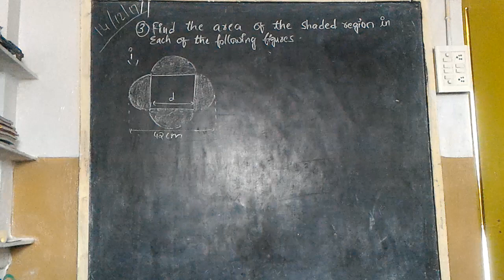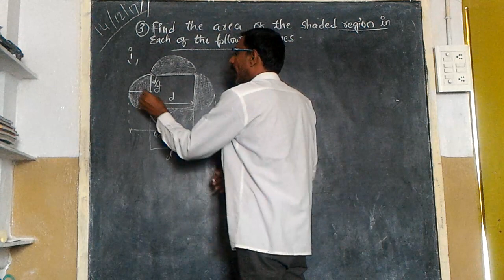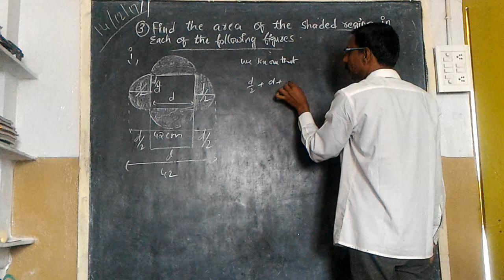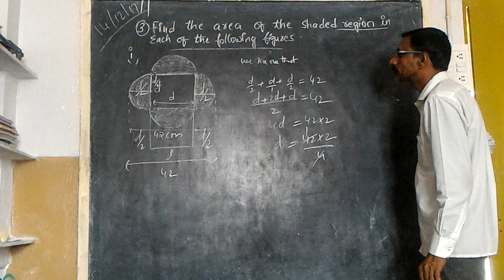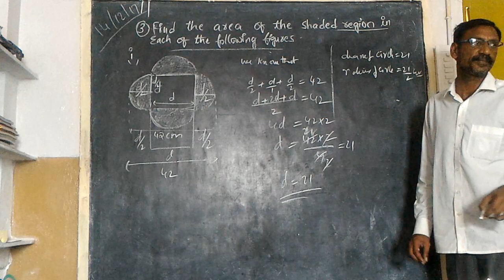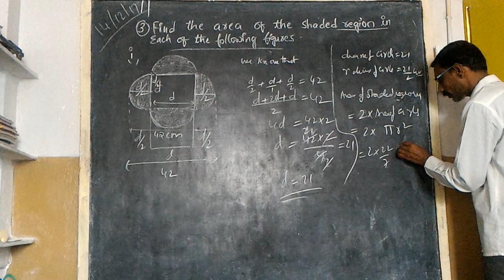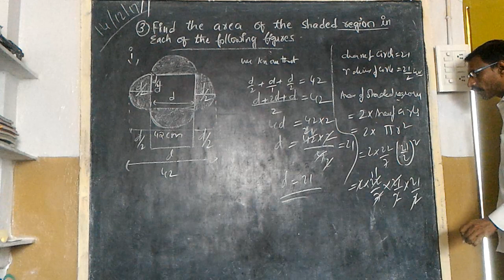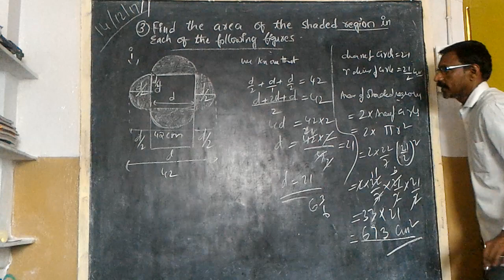Class 8 Area of Plane Figures State CBSE Syllabus